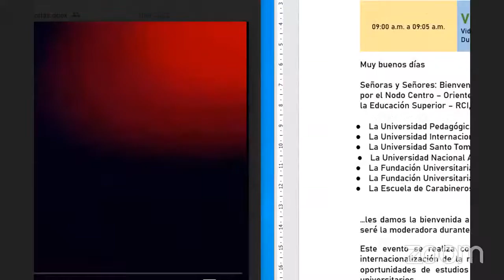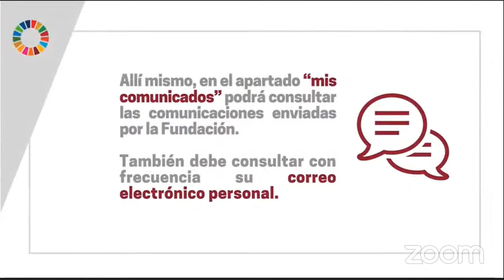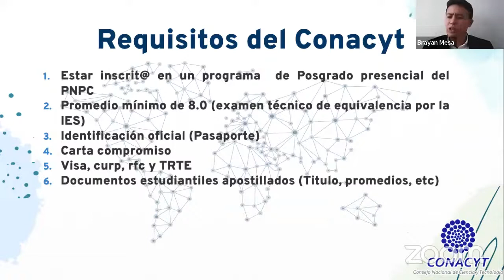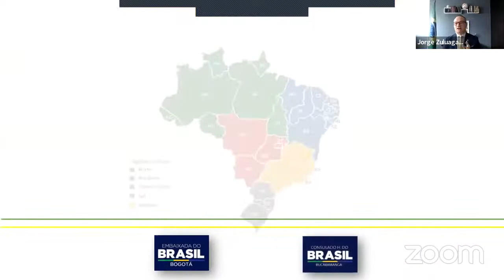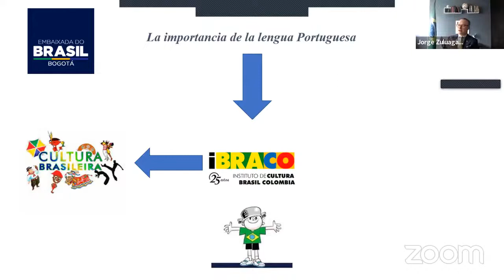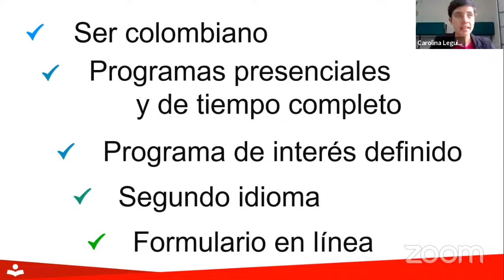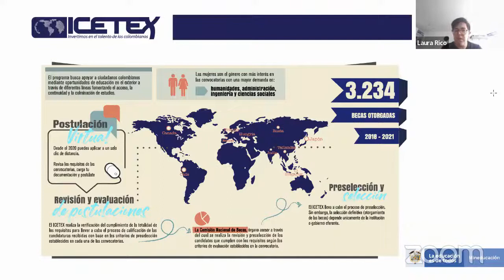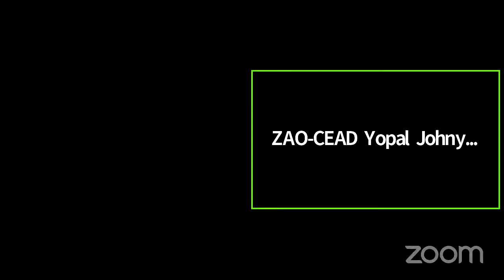Socialización de becas y convocatorias con la Fundación Carolina, CONACYT, Becas Brasil y Colfuturo.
Nuestra Red Colombiana para la Internacionalización de la Educación Superior realizó, el 10 de marzo de 2022, la socialización de becas y convocatorias con la Fundación Carolina, CONACYT, Becas Brasil, Colfuturo e ICETEX